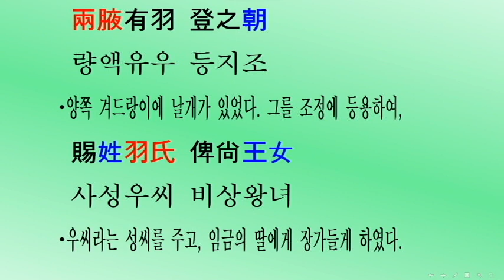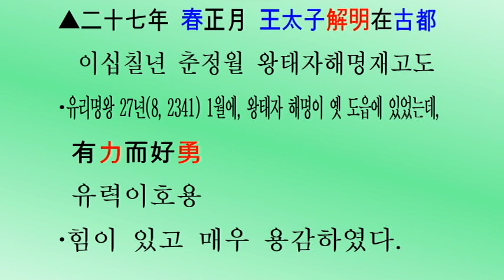[두뇌자극: 3살~80살, 869회] 삼국사기 고구려 2대 유리명왕(서기전 19~서기 18년) 대륙고구려 실록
[머리를 깨우자: 3살~80살] 삼국사기 제13권 고구려본기 제1(三國史記卷第十三高句麗本紀第一) 고구려 2대 유리명왕(瑠璃明王) 서기전 19~서기 18년(단기 2315~2351년) 대륙고구려 실록